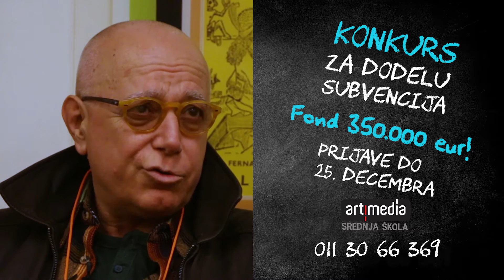Artimedia Irfan Mensur